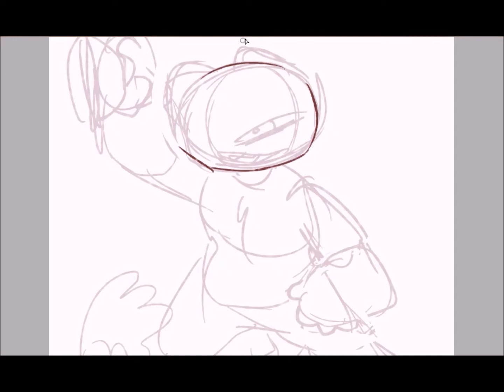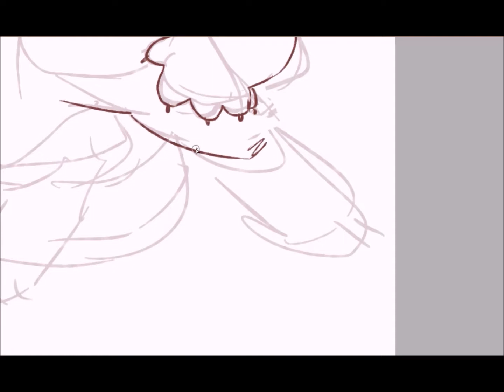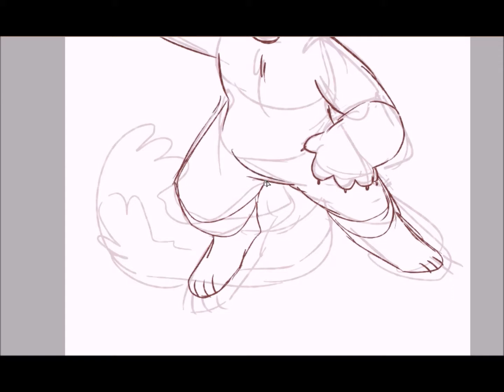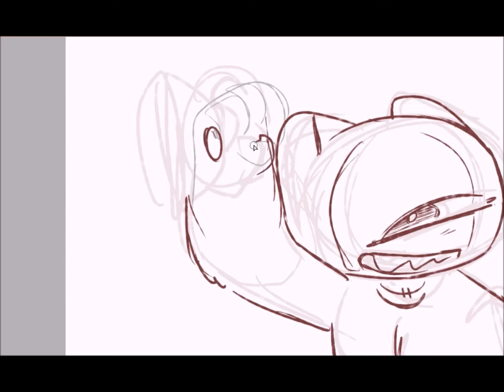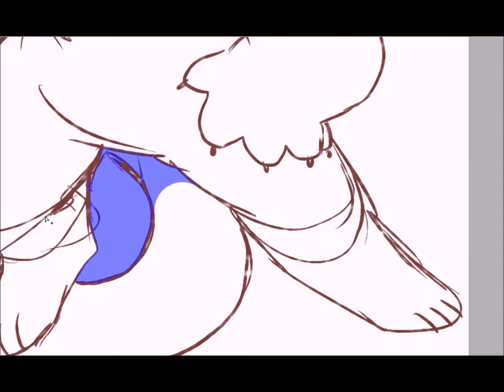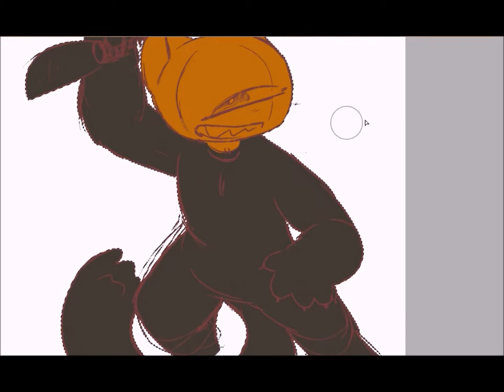thirdteen speedpaint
me: im gonna be active
me:

WELL BALLS TO IT Heres my lovely baby pumkat shes a pumkin headed cat. technically black and white cats are good luck, but shes her own person and will gut you anyway

also.. dont ask me abt the quality... im dumb and gay i dont know what im doin

this is the first speedpaint ive uploaded where i like the drawing dflgk spicey...

MUSIC IN THE VIDEO IS...
astral projection, the unexplained, and deja vu, all by mort garson + not owned by me in any way whatsoever.